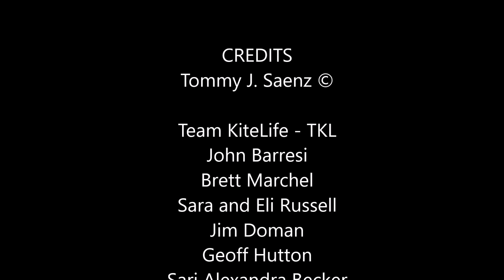South Padre Island Texas Kite Fest 2023 TKL outdoor 2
South Padre Island Texas
Kite Fest 2023
Team KiteLife -TKL outdoor 2